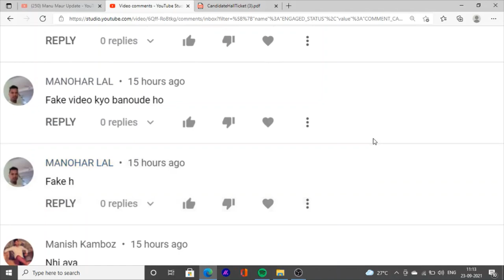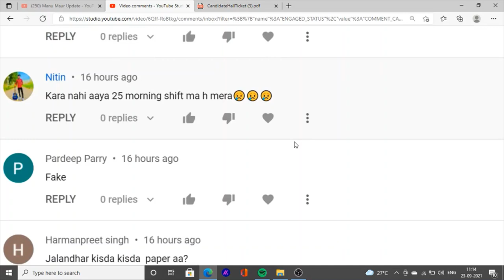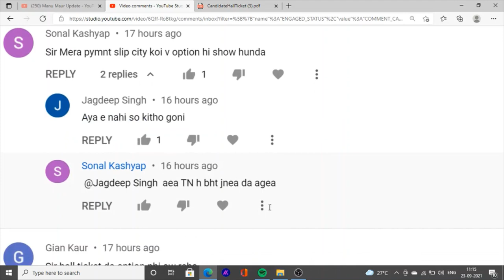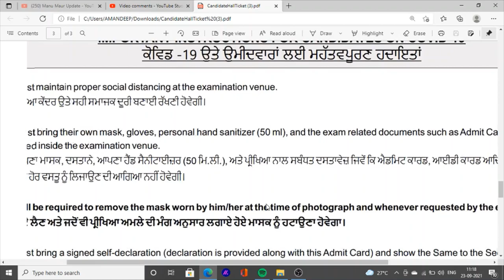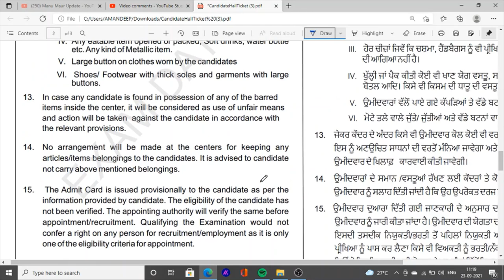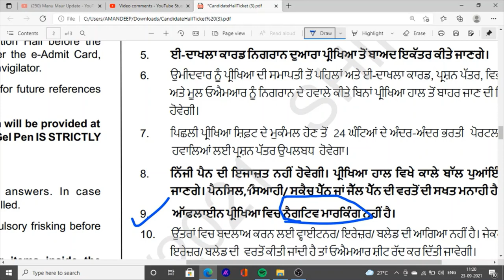constable examination hall ticket admit card covid report negative marking instruction before exam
Hello Friends This is a Informative Channel and This Video is Full Information About constable examination hall admit card punjab admit card punjab police constable exam admit card constable hall ticket 2021 constable covid report mandatory negative marking  in constable exam 2021